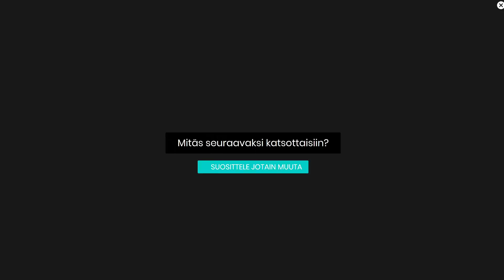Loirinuotiolla - Tämä on Madventures kaksikon överein ruokakokemus kobrashotti sykkivällä sydämellä!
Loirinuotiolla vietetään varsinaista ällöttävien juttuja iltaa, kun vauhtiin pääsevät Tuomas ”Tunna” Milonoff ja Riku Rantala, jotka ovat ympäri maailmaa reissatessaan päässeet ja joutuneet laittamaan suuhunsa mitä erikoisempia pureskeltavia. Ehkä överein kokemus on kuitenkin tämä: kobrashotti sykkivällä sydämellä! Miten siitä selvittiin ja mitä tämä shotti aiheutti?